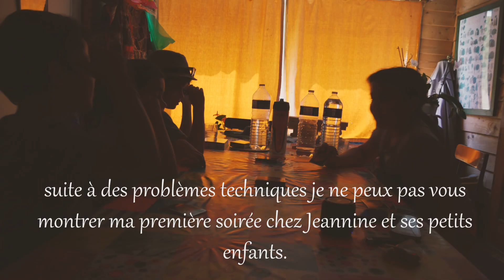PIGNON SUR ROUTE